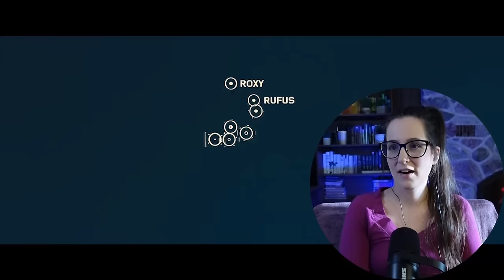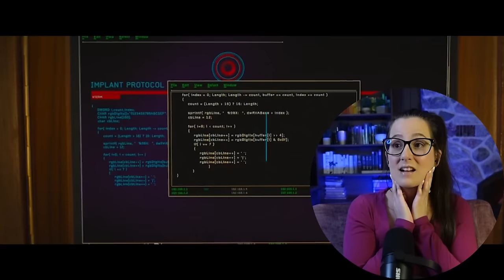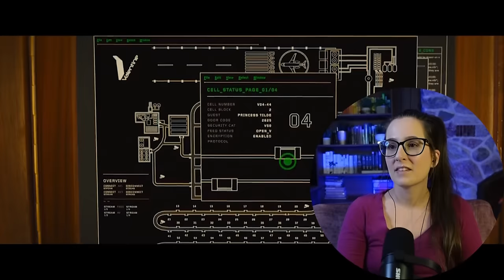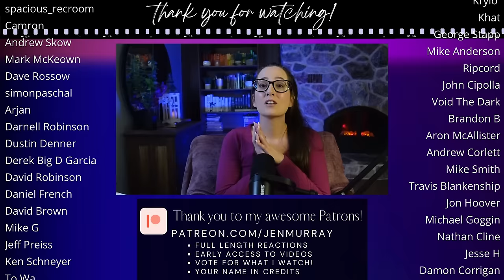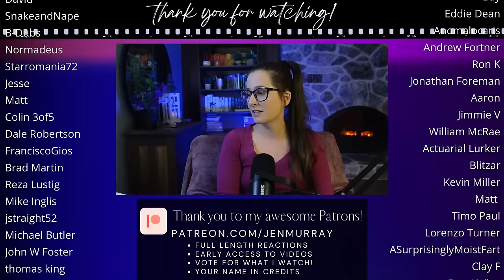*KINGSMAN: THE SECRET SERVICE* FIRST TIME WATCHING MOVIE REACTION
Enjoy my reaction to the movie Kingsman: The Secret Service (2014)! 📼 Sync up your copy with mine + we can watch together

300+ Full Length reactions, Early Access to YouTube videos, Your Name in Credits (optional) + weekly Polls to decide what I watch

00:00 Intro
00:10 Kingsman The Secret Service Movie Reaction
42:52 Kingsman The Secret Service Movie Review